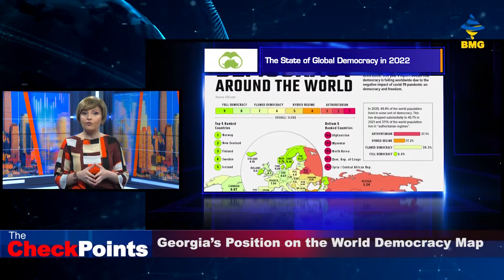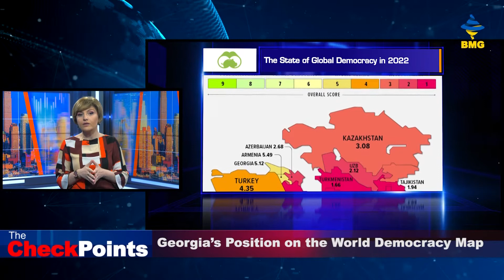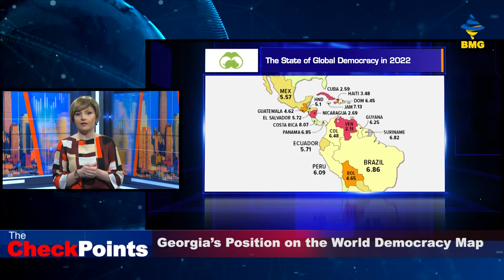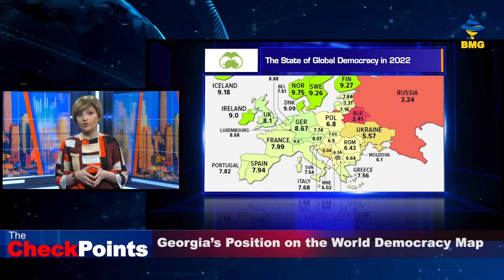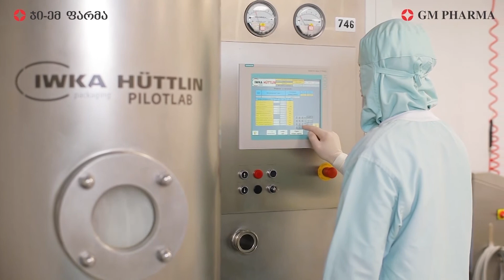Georgia’s Position on the World Democracy Map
Globally, almos 8 billion people live under a wide variety of political and cultural circumstances. Those circumstances can be measured. The sliding scale is between free and not free with the subtext that democracy lies on the one end and authoritarianism, on the other.

According to the Democracy Index report by the Economist Intelligence Unit (EIU), the state of democracy around the globe is at its lowest point since the index began in 2006, blamed in part on the pandemic restrictions that saw many countries struggling to balance public health with personal freedom.

Eastern Europe paints a different picture, where there is not a single full democracy. Three countries - Moldova, Montenegro and North Macedonia - were upgraded from being considered hybrid regimes to flawed democracies. Ukraine’s score declined, becoming a hybrid region. Russia’s score also declined, keeping the authoritarian regime status. It is important to note here that this report by the EIU was published before the invasion of Ukraine began, and the war will almost certainly impact scores in next year’s report.

Authoritarian regimes are nations where political pluralism is nonexistent or limited; the population is ruled by absolute monarchies or dictatorships; infringements and abuses of civil liberties are common; elections are not fair of free - if they occur at all; media is state-owned or controlled directly or indirectly by the ruling regime; the judiciary system is not independent; criticism of the government is censored.

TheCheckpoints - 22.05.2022